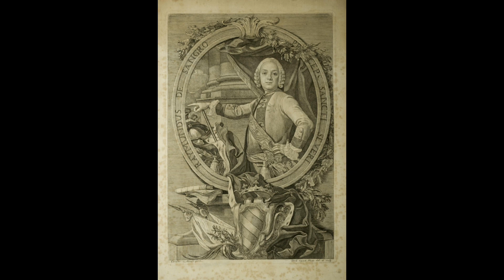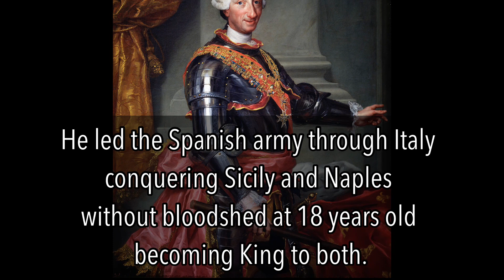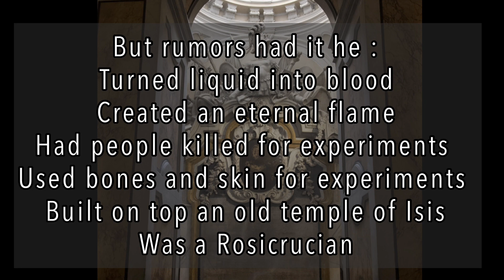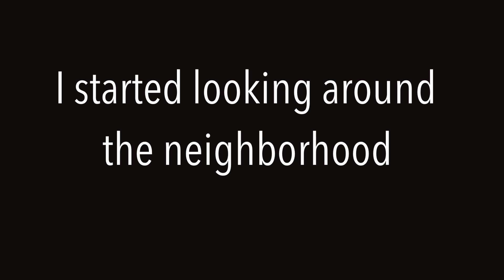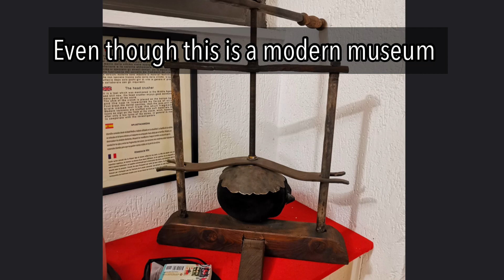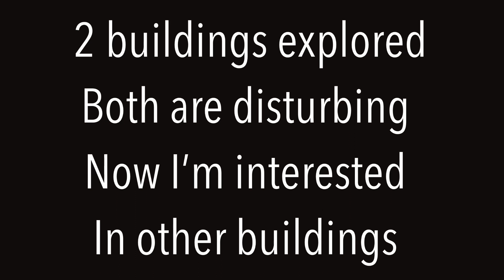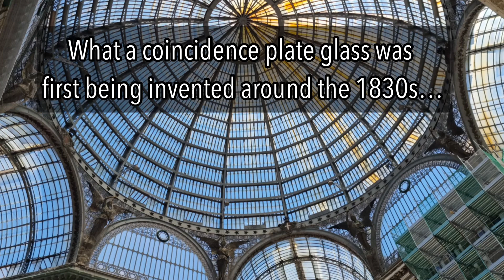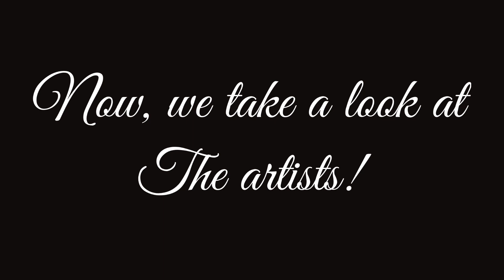Veiled Christ - Looking under the veil of deception - Who is Raimando De Sangro?